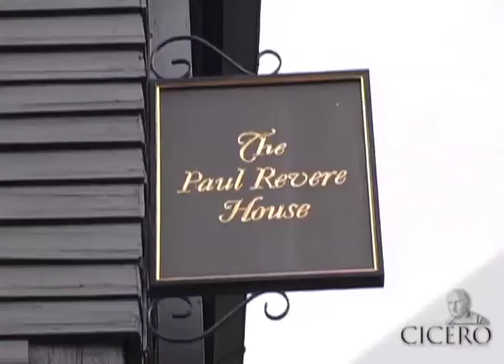Historical Boston: Beacon Hill on the Common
Tour of Historical Boston #1